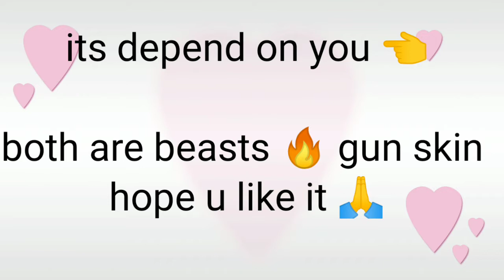Headshot rate Dragon ak vs cupid scar which is best gun skin?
Headshot rate Dragon ak vs cupid scar which is best ?

Free fire
kids game
Game or Gyan
Free fire tricks tips
AMITBHAI WITH AJJUBHAI GAMEPLAY, TOTAL GAMING AND DESI GAMERS GAMEPLAY, TEAM UP GOES WRONG, LAST ZONE ME DHOKA, FAN MOMENT IN FREE FIRE, FAN CHEATED ME IN FREE FIRE, GARENA FREE FIRE, FREE FIRE HIGHLIGHTS, DESI GAMERS, AMITBHAI

which is best skin
best skin of dragon and scar
best skin of ak
best skin of scar
dragon ak vs cupid scar